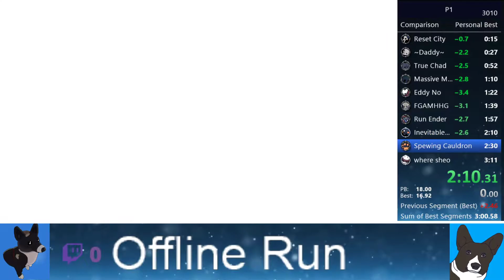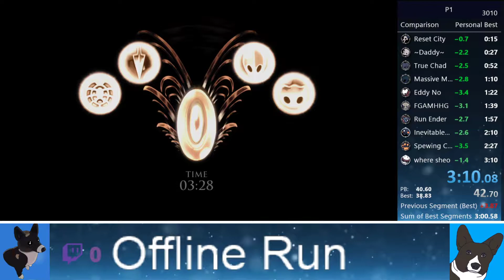Pantheon of the Master in 3:10.08